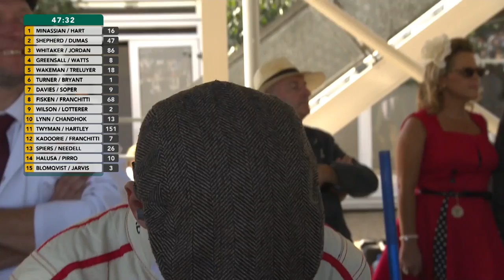The four best battles of the RAC TT Celebration 2019 | AC Cobras, TVR and Corvette!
In this outrageous compilation of the best moments of the RAC TT Celebration at the Goodwood Revival 2019 we have a Corvette Stingray rubbing doors with an AC Cobra and a little TVR shows that it can punch above its weight. Endurance legends Romain Dumas and André Lotterer test who is best in a Cobra and GT driver Ollie Bryant wants a piece of Dumas too!

Goodwood SpeedWeek presented by Mastercard will host the RAC TT Celebration this year on 16th-18th October! Catch all the latest info on SpeedWeek